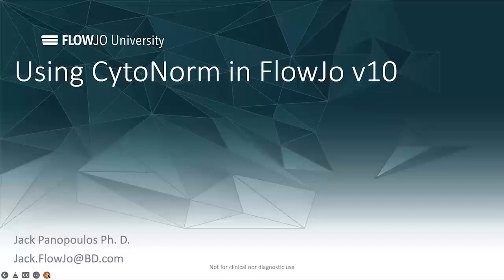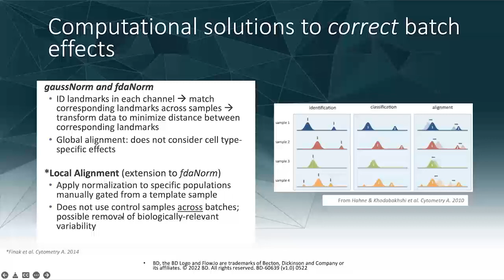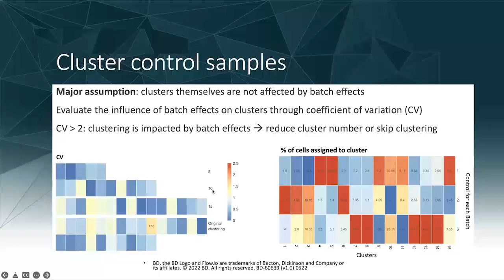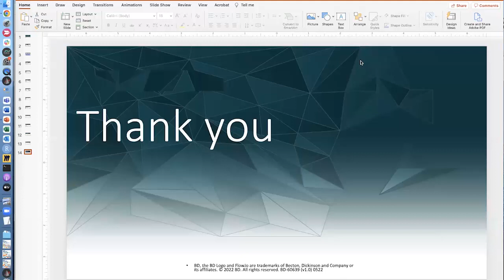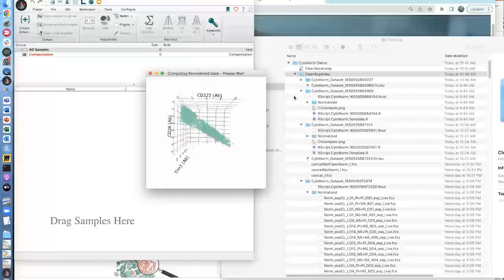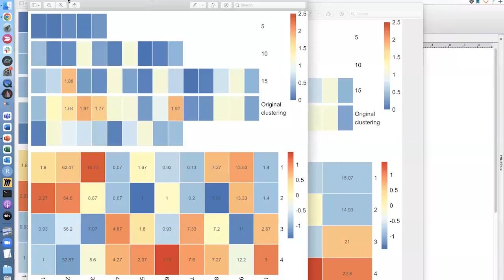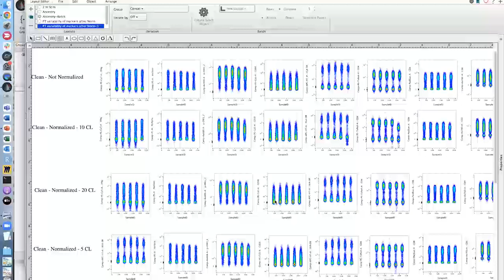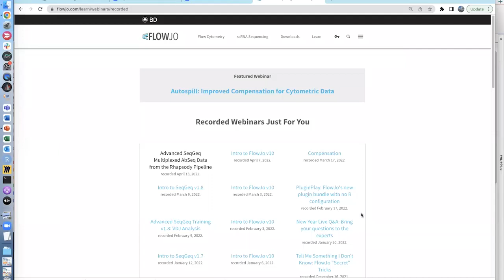Normalization Advanced Webinar with Jack Panopoulos April 2022